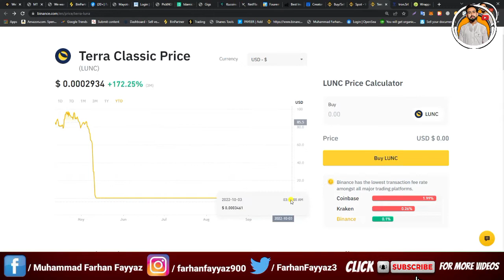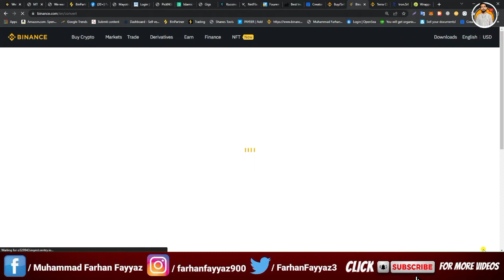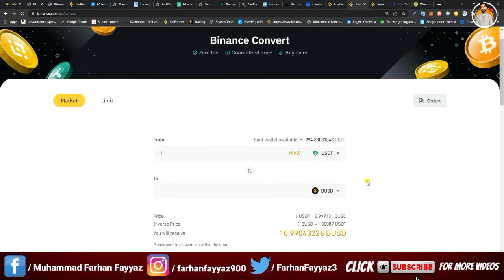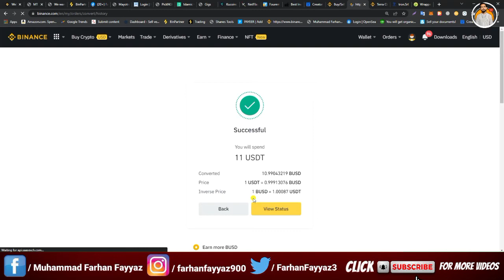How To Buy Terra Luna Classic coin from Binance - Luna classic crypto 2022